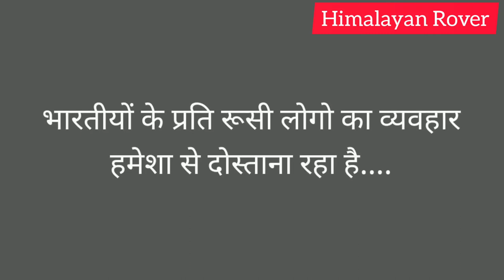School Market and Park in a Russian Village || How different Russia is from India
This video shows a tour through a school market and a beautiful Park in Village Borisovka..
Russian Villages are very beautiful and much advanced as compared to indian villages.. I saw a beautiful school , a market and a Park in the village.. there are many war memorials around the village..
Borisovka village is in the Belgorod region or Belgorod Oblast..
Belgorod is 700
 kms from Moscow , the capital of Russia..